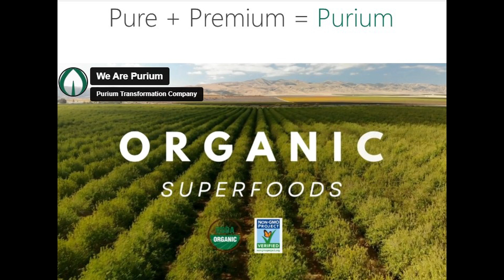ADD, Bipolar, Sleep Disorder, Anxiety - ULT Success Story